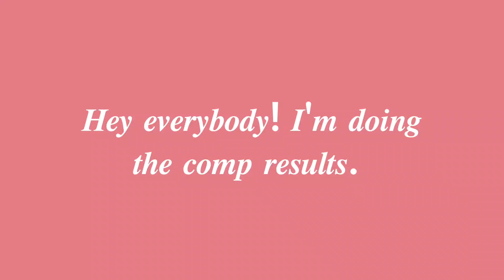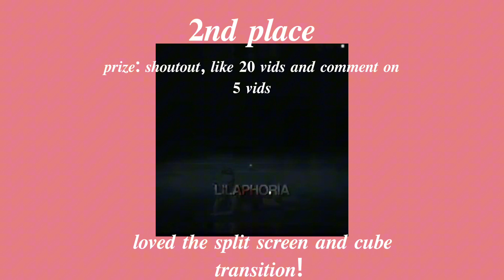Comp results! so sorry if you didn't make it! ❤